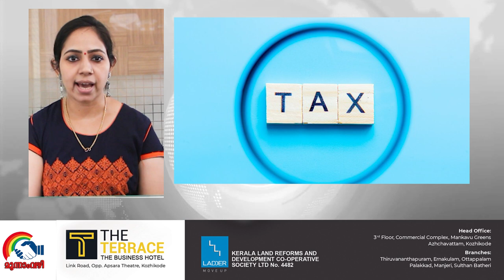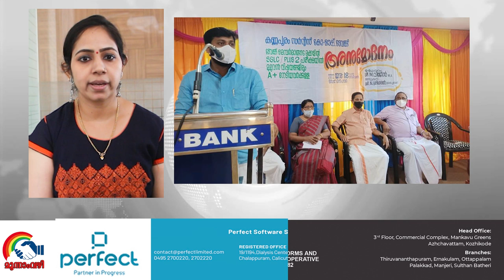MOONAMVAZI WEEKEND NEWS ....05-02-2022